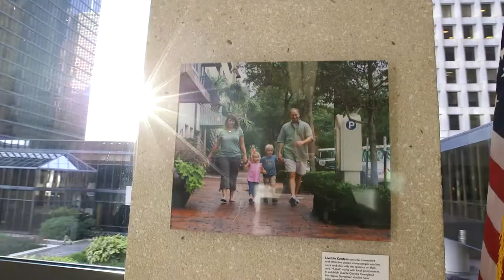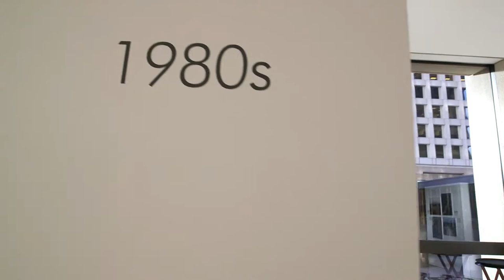The Art of Transportation: a photo exhibit video tour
The Houston Galveston Area Council is celebrating forty years as the Metropolitan Planning Organization for Transportation.  Since 1974, H-GAC has coordinated multimodal transportation efforts in a region encompassing eight counties. To better engage the public in preparing for the future, the Houston-Galveston Area Council  has developed an initiative highlighting milestones in regional transportation called: "The Art of Transportation."
"The Art of Transportation" is a photo gallery depicting major projects of the past forty years, including road, bridge, rail, airport, port, bicycle and pedestrian facilities. The photo collection also features programs designed to reduce air pollution .
"The Art of Transportation" celebrates the collaboration of local governments, stakeholders and the private sector who have worked hand in hand to make this region the home of more than six million residents and the nation's largest international gateway for trade.  Each year, our region invests approximately two billion dollars in projects that impact the lives of six million residents and millions of visitors.
Watch the video and visit our webpage "The Art of Transportation" is a multimedia tool to learn more, get involved in transportation planning, and build a better future for generations to come...